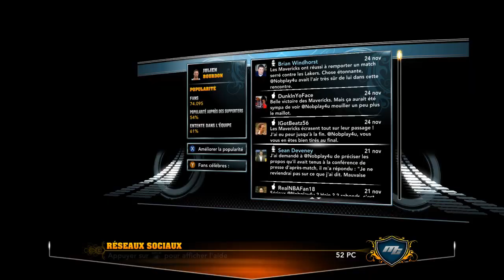2K13 #05: Match revanche et légende !!!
Voici le 5° épisode sur NBA 2K13 !!

Au programme :

+ Match revanche contre les Lakers ...
Match de folie qui ce termine, niveau score, à un poil de cul de mouche

+ Premier camp d'entrainement avec une Légende !!!

Sans oublier la bonne humeur ... toujours ;)

Portez vous bien et faites tourner ma chaine si vous l'aimez bien ^^ ou si vous connaissez une personne pouvant l'apprécier  ;)

Acheté version boite Fnac